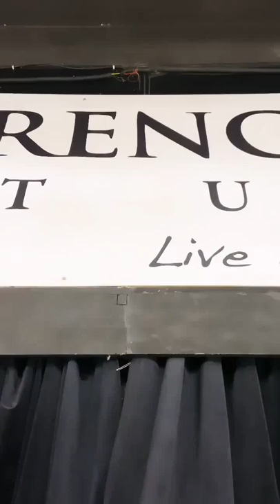💕💞Terence Lewis Ki Student Mansi Pathare Ki Dance